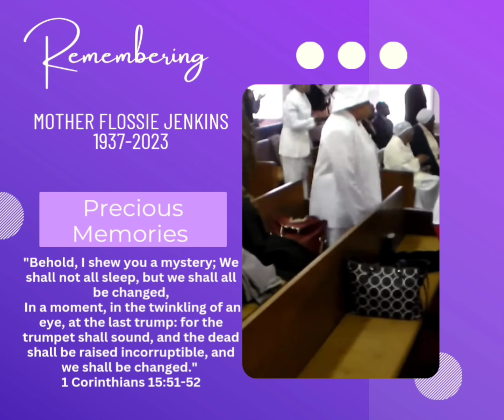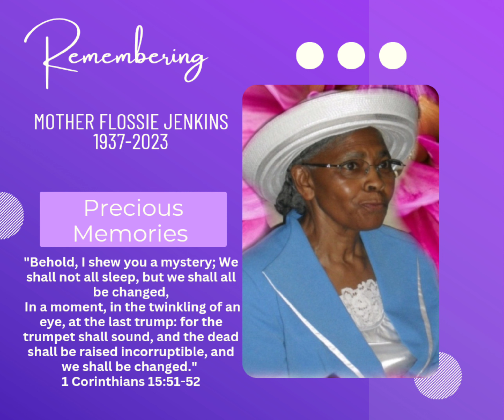Remembering Mother Jenkins 1937-2023| United Church Of The Lord Jesus Christ Of The Apostolic Faith